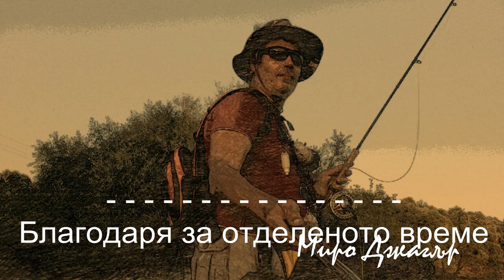Огняново 30.07.2017.г - Костуретки на муха